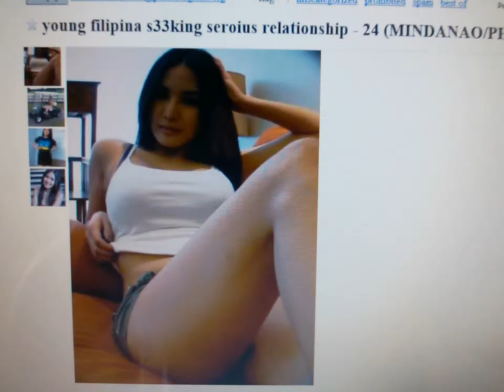my slideshow 2